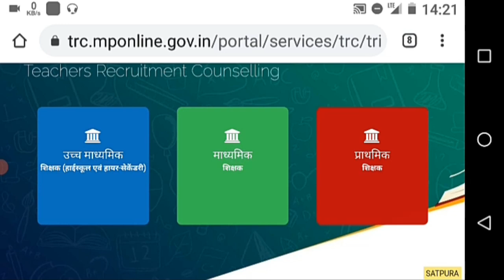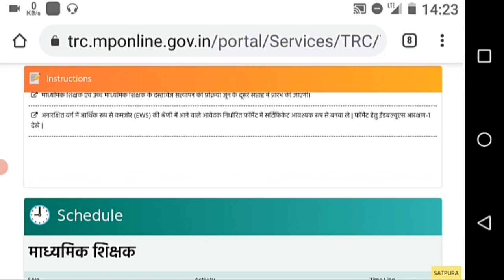Tribal deptt. की मेरिट व वैटिंग लिस्ट फिर अपलोड हुई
Tribal deptt. की मेरिट व वैटिंग लिस्ट फिर अपलोड हुई | ‎@Career Guidance by Dharmendra Singh